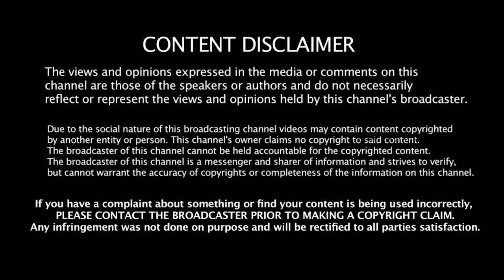பிக்பாஸ் வீட்டைவிட்டு 'வெளியேறிய' போட்டியாளர் யார் தெரியுமா?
இந்த வாரம் பிக்பாஸ் வீட்டைவிட்டு 'வெளியேறிய' போட்டியாளர் யார் தெரியுமா?